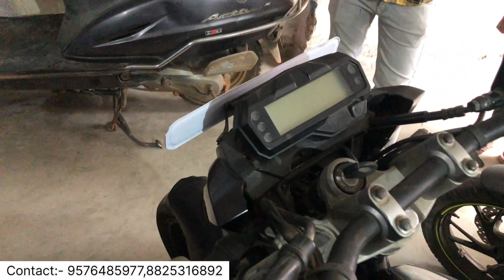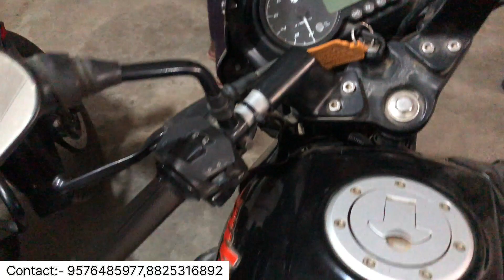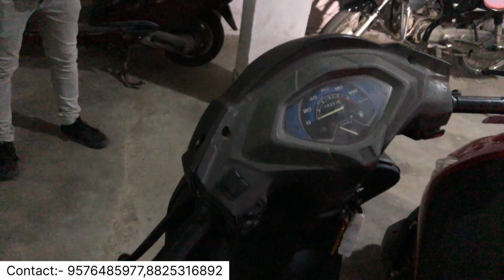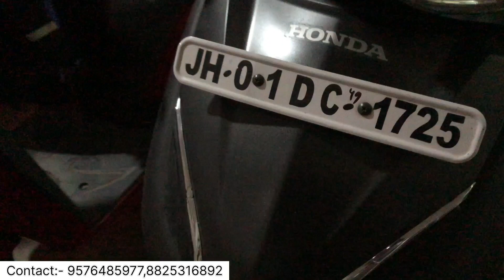🔥मात्र 25,000 में बाइक😱| Second Hand Bike Ranchi | Second Hand Bike Sale Ranchi Jharkhand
Hello Friends kaise he aap sab iss vlog me Second Hand Bike ka sale ko dikhaya gya he jo ki Ranchi me he or aage bhi bahut aacha aacha vlog aayega to please subscribe kar le or Share   Like👍

Location:- Pandra ravi steel chowk Ranchi